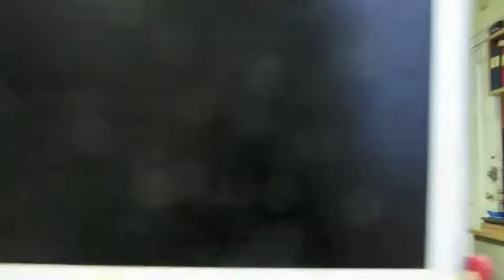Aldon James Hoarding at National Arts Club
Petition The Manhattan District Attorney Cy Vance: To charge Oliver Aldon James Jr. with perjury

This is a video I took of the Hoarding at the National Arts Club at 15 Gramercy Park South by Aldon James and his Twin Brother John T James. I reported the hazards to the FDNY and the abusive  work environment to the NYS Dept. of Labor who found the claim in my favor without bothering to look into the abusive or unsafe environment that Aldon cultivated in the work place. As of now Aldon has been removed as the President of the NAC and is being looked into for multiple crimes. Will he be held accountable for the birds he killed, the people he abused, the National Historic Land Mark he used and abused as if his personal property, the non profit money he pilfered while actively destroying the building or will it all just go away and everything gets cleaned up while Aldon gets to walk away UNACCOUNTABLE?